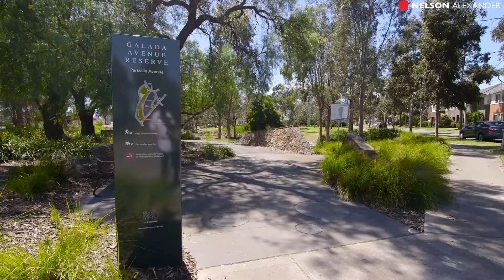18/212 The Avenue Parkville For Sale by Carl Sacco of Nelson Alexander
or call Carl Sacco on 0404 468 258

Living is easy with this smartly revamped two bedroom apartment located opposite Royal Park Golf Course, while Princes Park, trendy cafes, trams, hospital and university precincts are all enviably close. Whether you're keen to acquire as an investment, first home or city base, it's certain to impress with its quiet, north-facing aspect. Secured by intercom and foyer access, it comprises light-filled lounge and an adjoining kitchen, meals space displaying stainless steel Smeg stove. Private accommodation is provided by two comfortable bedrooms presenting built-in-robes. Complemented by communal gardens, large bathroom/laundry, heating and undercover car space.